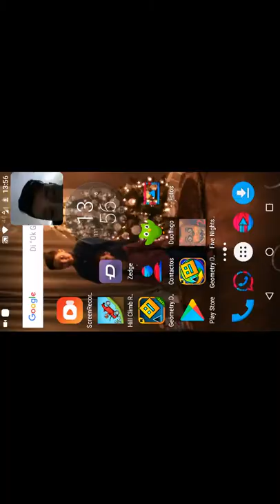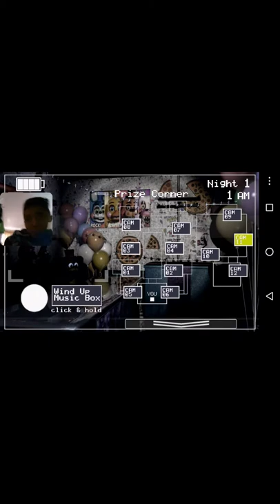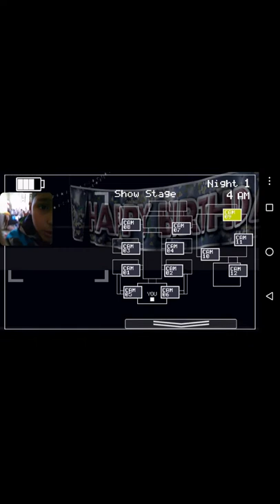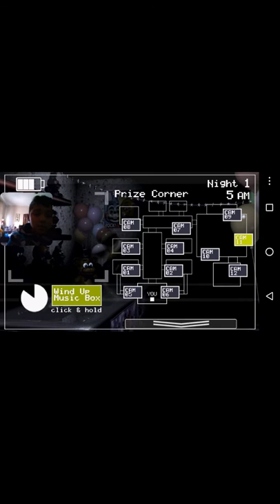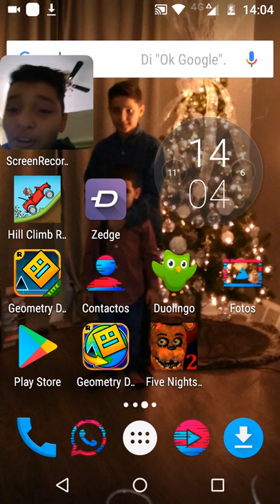6 de enero de 2018